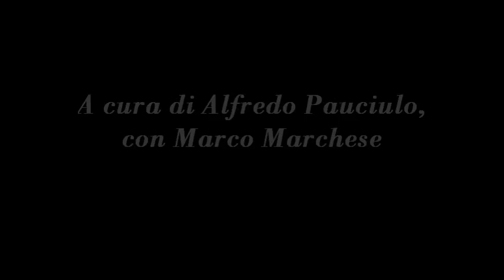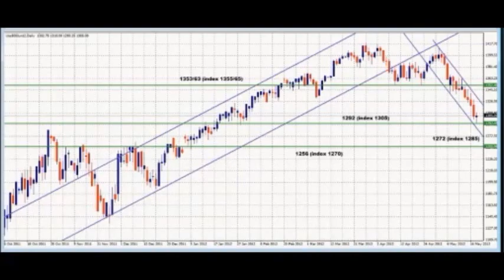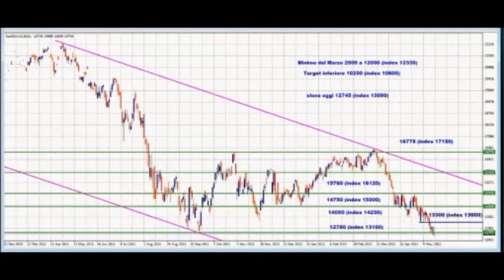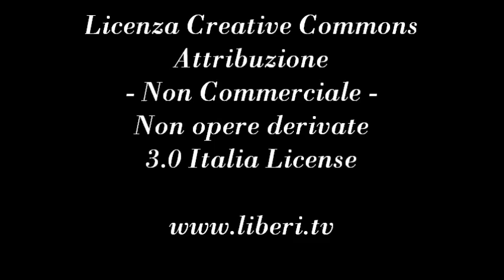Open Market. Commenti e analisi sull'andamento dei mercati finanziari - A cura di Alfredo Pauciulo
- Spazio Economia e Mercati 18 maggio 2012.
A cura di Alfredo Pauciulo, con Marco Marchese.